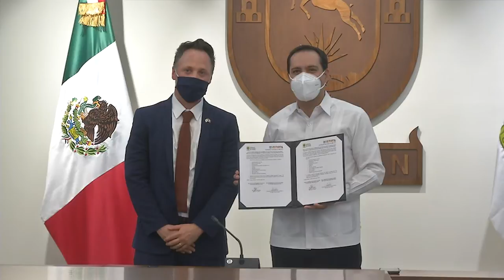Yucatán y Embajada de Israel firman convenio de cooperación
Yucatán y la Embajada del Estado de Israel firman carta de intención para ampliar la cooperación e intercambio en diversos campos

-Entre las áreas a explorar para fortalecer la relación bilateral de ambas demarcaciones se encuentra la atracción de nuevas inversiones, tecnologías de la información, investigación, agricultura, territorios inteligentes y seguridad pública.

-Asimismo, en otros rubros como cooperación internacional, contaminación y calidad del agua, emprendimiento, acuacultura sustentable y educación superior.